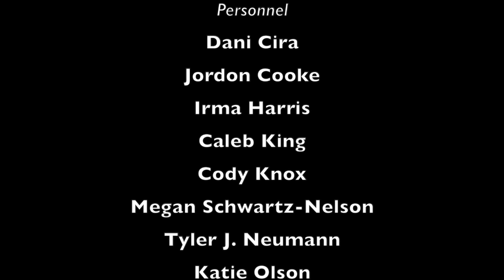SCC Singers - Spring 2021 Choir Concert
Please enjoy our Spring 2021 choral concert, complete with social distancing and masks! SCC Singers is a choral ensemble that is open to all SCC students and community members and meets in the fall and spring semesters. There is no auditioned needed!

00:10     Seize the Day
03:13     Song of Purple Summer
06:51     Colors of the Wind
11:50     Down in Missouri
15:20     Seasons of Love

Ken Tucker, Director
Tara Perry, Piano Accompanist

Please like the SCC Performing Arts Department Facebook page to keep updated on upcoming events!